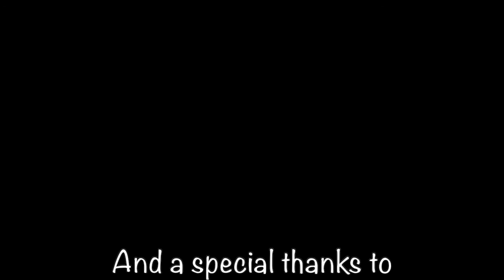Pioneer Potpourri Episode 1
Sierra and Leni bring us JoLane's first-ever weekly video announcements (with a humorous twist)!